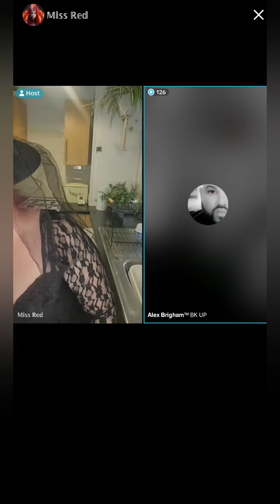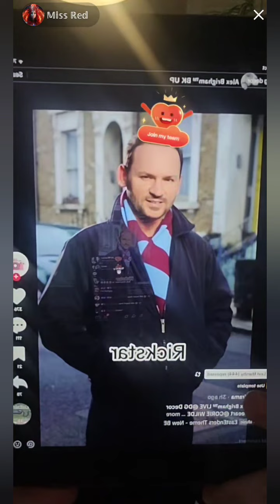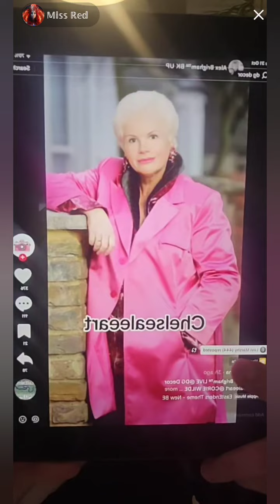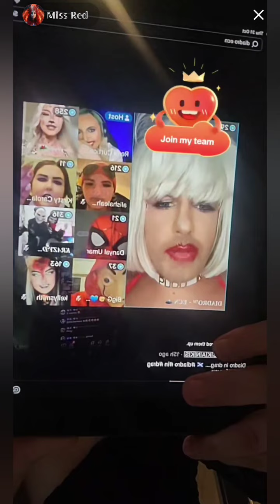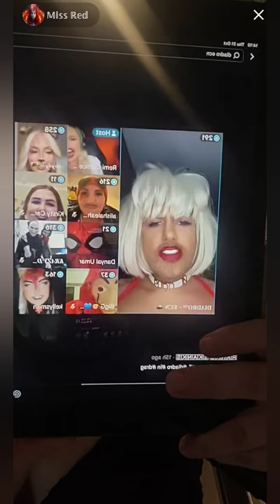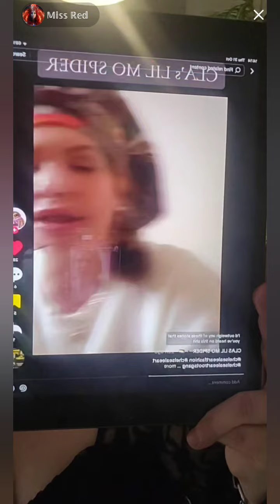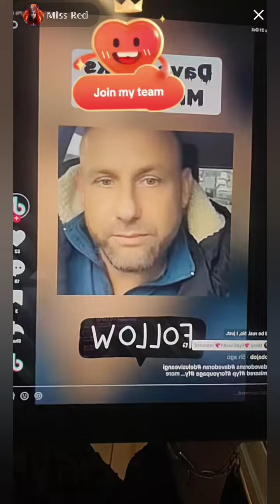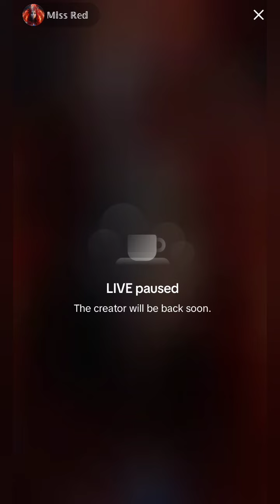Miss Red - 31st October 2024